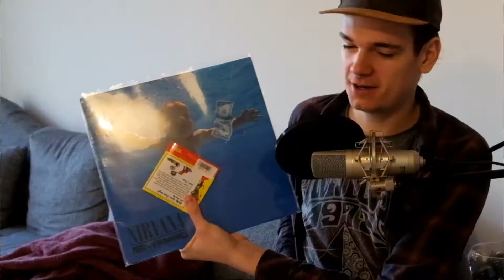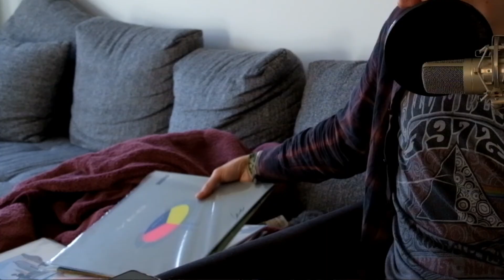Vinyl RECORD COLLECTION Part 3 | 60s - 2010s | 170+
Today I'll present Part 3 of my Vinyl RECORD COLLECTION
It ranges from Classic Rock to modern Music! 60s - 2010s